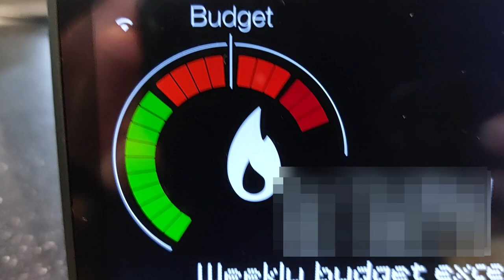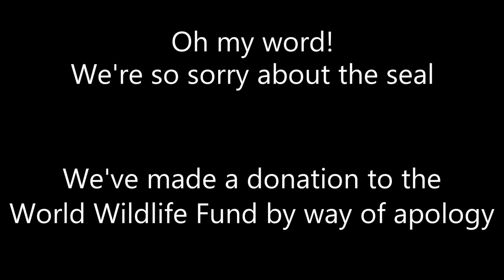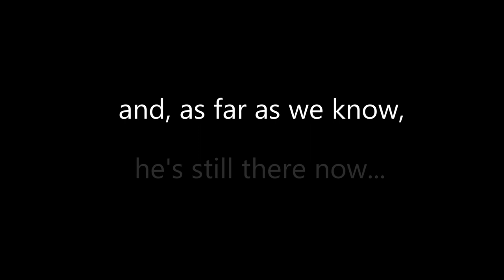The Terrier and the Beanstalk BTXmas 2022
The classic tale of Jack and the Beanstalk - with a terrier twist! When Jack exchanges the family's last pig for a magic ball that promises endless riches, little did he know what was to follow. Can he escape the tyranny of the giant to bring the 'flamingoose that lays the golden gravy bones' back to his mum to save his family from destitution?

As with every year, the film is made in support of Border Terrier Welfare for the online Twitter concert BTXmas. Follow the hashtag on twitter for more details (including how to donate if you are in a position to) and for more hilarious performances.

I know some people worry about whether animals in videos are treated ethically or forced to do things against their will. My girls (dogs) are trained using positive reinforcement (that is they are rewarded with food and toys). If they shake off a costume or show reluctance to wear it, then it is removed. That's why I use minimal costumes in all of my videos, or use dog coats etc. that they wear anyway.

Video Credits:
Opening Beanstalk image - credit to HarshLight (downloaded from flickr on 11/12/2022 at 20:27 pm under a CC2.0 Attribution licence)

Bone crunch sound effect - credit to cliftonmcarlson
Downloaded from Freesound on 11/12/22 under a CC0 licence

Giant footsteps - credit to strangely_gnarled
Downloaded from Freesound on 11/12/22 22:58 under a CC4.0 attribution licence